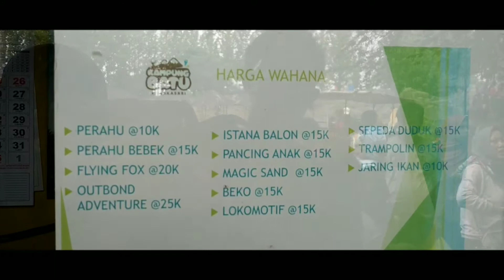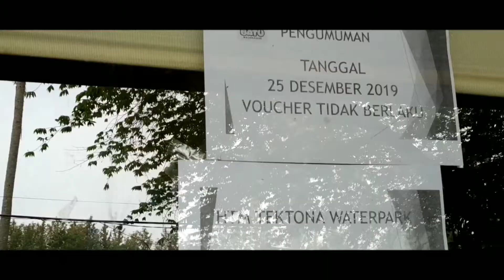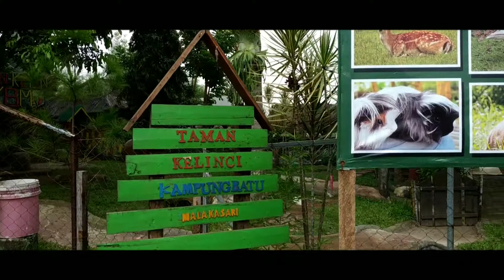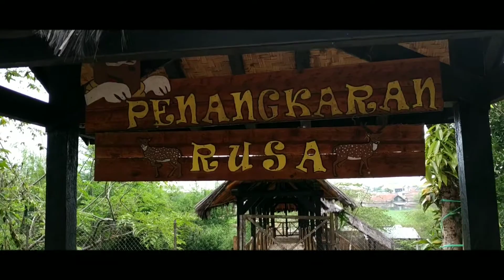Kampung Batu Malakasari Bandung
Lokasi : Kampung Batu Malakasari
Jalan Raya Banjaran Rencong, Desa Malakasari, Baleendah, Malakasari, Kec. Baleendah, Bandung, Jawa Barat 40375

Xiaomi redmi note 5 Ai
KineMaster